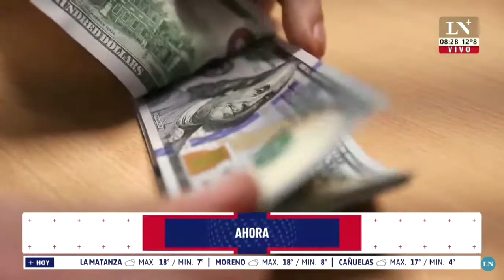Impacto del dólar Qatar en agencias de turismo I Agustín Etchebarne en LN+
🌟 ¿Querés apoyar a la Fundación?
Podes hacerlo desde tan solo $300!